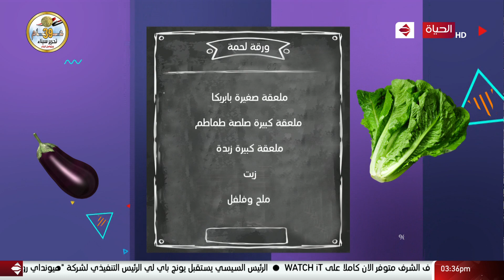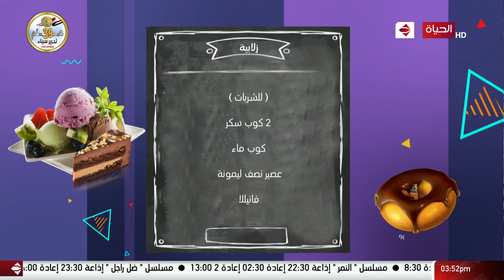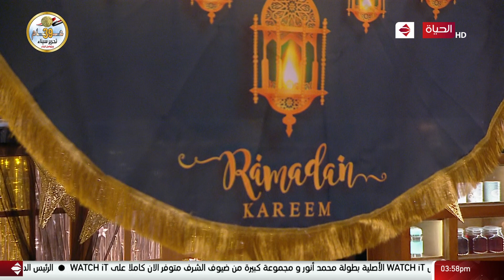4 شارع شريف - شريف مدكور | الثلاثاء 27 إبريل 2021 - الحلقة الكاملة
4 شارع شريف - شريف مدكور | الثلاثاء 27 إبريل 2021 - الحلقة الكاملة